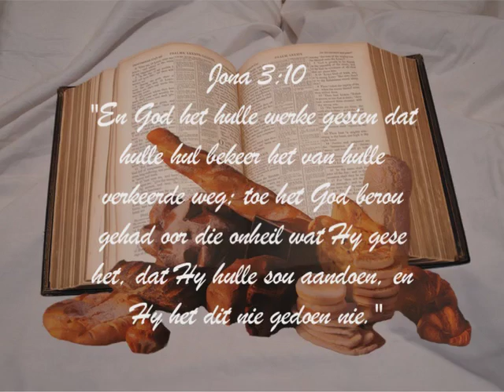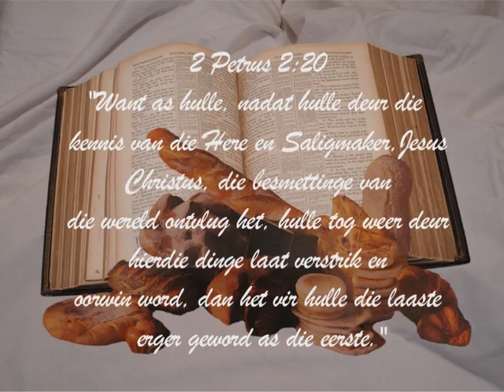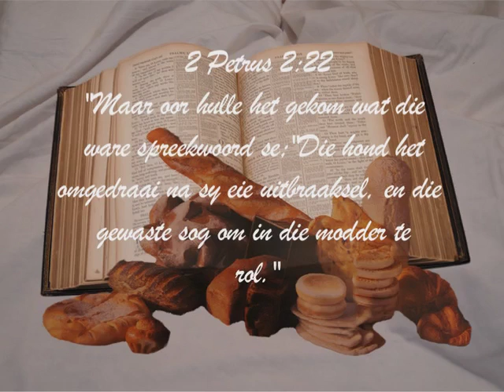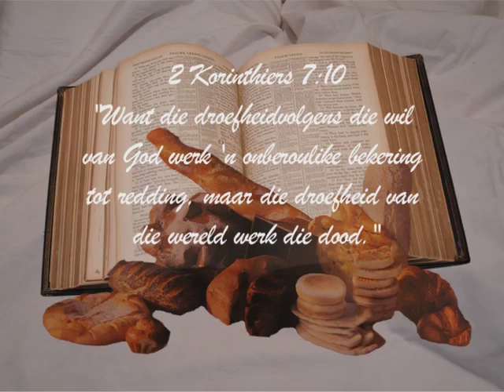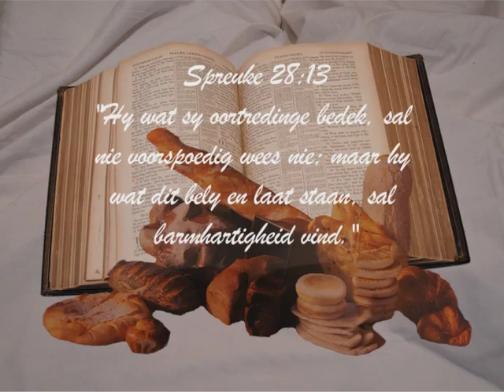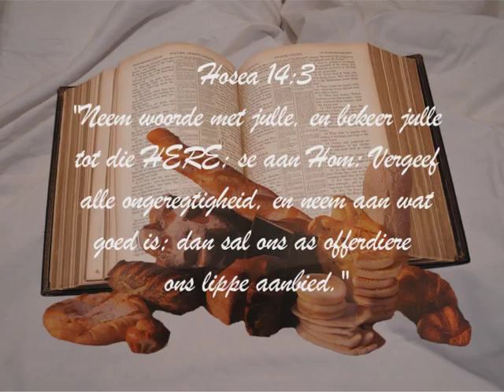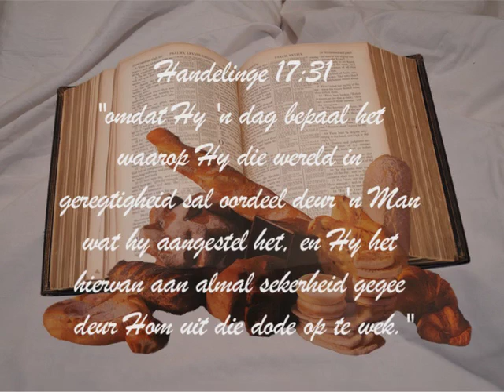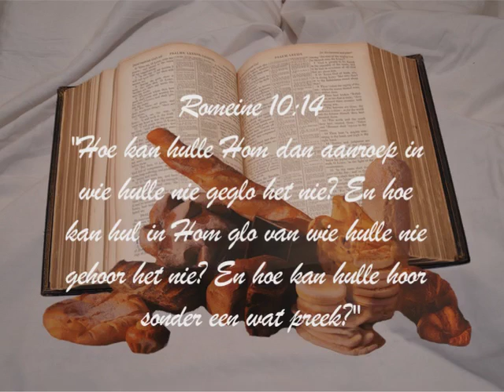3. Bekering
Een Weg to Saligheid
Bekering
Jona 3:10, 2 Petrus 2:20-22, 2 Korinthiërs 7:10
Ds. Johan Botha

1. Bekering is die positiewe handeling van die sondaar in antwoord op die genadige roeping. God is self die bewerker van bekering, maar Hy bekeer nie vir ons nie. Hy skenk bekering in die sin dat Hy dit vir die sondaar moontlik maak.

2. Om te kan onderskei tussen die verskillende elemente van bekering, moet ons die Skriftuurlike terme, soos uitgedruk in die oorspronklike woorde, in aanmerking neem:

In die Ou Testament:

a) Nacham: wat beteken om uitdrukking te gee aan 'n diep gevoel van jammerte. Hierdie innerlike bekering gaan dikwels gepaard met 'n verandering van plan of handeling.

b) Shubh: dit is die algemene woord vir bekering in die Ou Testament wat beteken om om te draai of terug te keer. Hierdie woord word gewoonlik gebruik in verband met Israel se terugkeer tot die Here.

In die Nuwe Testament:

a) Metanoia: met die werkwoord metanoeo - is die algemene woord vir bekering in die Nuwe Testament en verwys na 'n verandering van gesindheid.

b) Epistróphe: met die werkwoord epistrepho - wat beteken om terug te keer of om te draai. Epistrepho sluit altyd die gedagte van geloof in terwyl metanoeo soms net die begrip van bekering behels, sonder om die geloof in te sluit. In die Septuaginta (die Griekse vertaling van die Ou Testament), word die woord nacham ook vertaal as metanoia, en shubh ook as epistróphe.

3. Die verskillende elemente in die bekering:

a) Die element van sinsverandering ("repentance"), soos gesien in die betekenis van die woorde nacham en metanoia. Dit bestaan in die oortuiging van, en 'n Godgewerkte berou oor die sonde met die bewustheid van persoonlike skuld en verlorenheid voor God, eie hulpeloosheid en 'n gewaar- wording van God se genade in Christus Jesus.

b) Die element van wilsbesluit ("conversion"), soos gesien in die betekenis van die woorde shubh en epistróphe en wat uit 'n sinsverandering (3.a) vloei. Dit bestaan uit 'n afskei van sonde, gepaard met 'n wegkeer daarvan en 'n terugkeer tot God, gewoonlik in die vorm van belydenis of erkenning van sonde en 'n verlore toestand, saam met die innige, eerlike en heelhartige voorneme om deur die genade van God vir altyd te breek met die sonde.

c) Die element van geloof. Die Saligmakende geloof is werksaam vanaf die beginstadium van die bekering, d.w.s. met 'n sinsverandering (3.a), en bereik 'n hoogtepunt na die wilsbesluit (3.b) in die vorm van daadwerklike geloof of hartlike vertroue in die soenverdienste van die Here Jesus Christus as persoonlike Saligmaker. Hierdie hoogtepunt is die skakel wat van bekering na regverdigmaking lei.

4. Ware bekering bestaan dus uit die oortuiging dat ons gesondig het en skuldig voor God is, dit sluit 'n berouvolle hart oor sonde in, bring belydenis van sonde voort en behels die wegkeer van sonde na God en gaan gepaard met Goddelike vrug wat by die bekering pas.